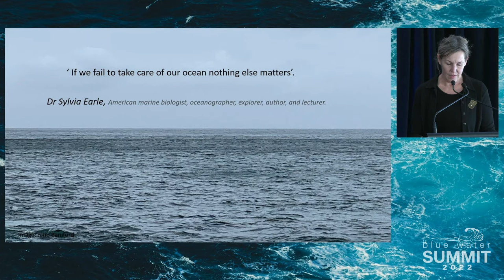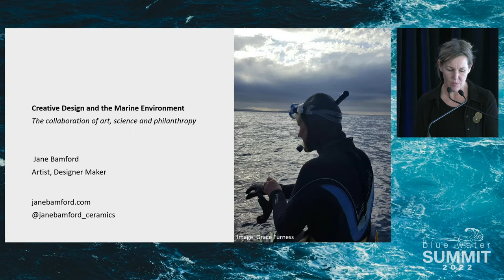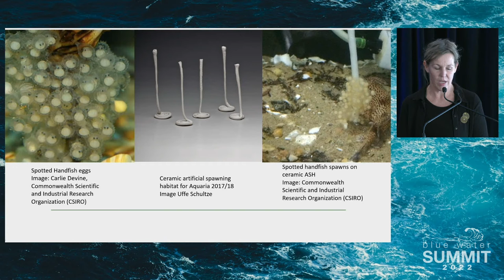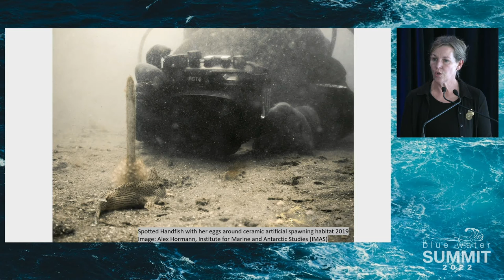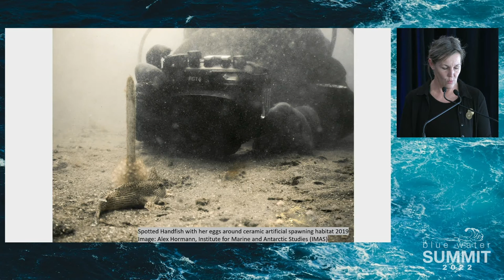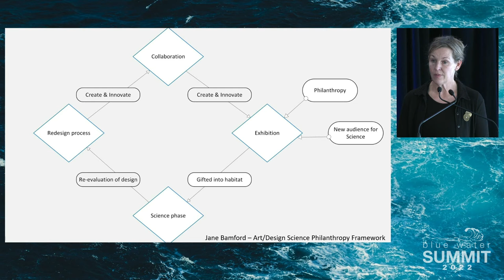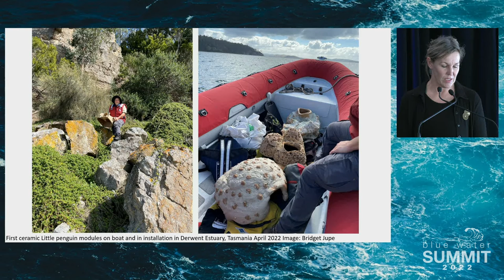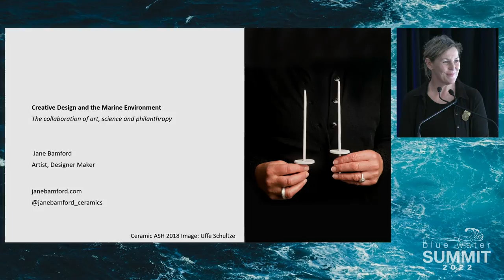6.2 A Cure for Ocean Blindness Citizen Science to the Rescue Jane Bamford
Jane has become known for pioneering a ceramic arts practice around collaborating with scientists and creating forms for threatened species support which embody research, functionality, and compassion for the non-human world.

In collaboration with CSIRO and others Jane has literally made thousands of artificial habitat for endangered species.  Jane injects with force the role of art in an endangered world, demonstrating that each and everyone is able to contribute with these chosen skill set.

The Blue Water Summit - celebrates UN World Oceans Day, annually on 8th June, with 8 hrs of streamed high impact narratives from environmental thought leads, ocean advocates and story tellers, both Australian and International. The 2022 Blue Water Summit was hosted by the South Australian Royal Yacht Squadron.

Blue Water Institute - incorporated in South Australia, produces the Blue Water Summit and Blue water Film Festivals. Blue Water Institute is committed to the preservation of the Oceans with the encouragement of next generation environmental filmmakers, storytellers, and publishers, to produce high impact narratives, documenting our collective support and preservation of the planet. Blue Water Institute encourages the Voices of the Ocean – to collate, to package and to distribute essential stories on the state of our Oceans today and for tomorrow...